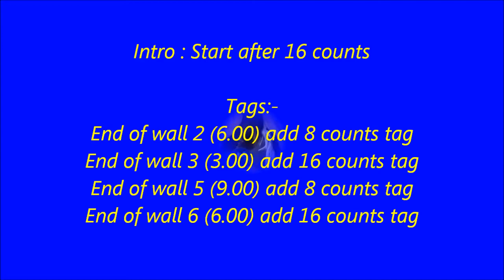Enamorada Por Dos by Marie Sorensen & Linda Holmberg. line dance (13/3/11)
Choreographer : Marie Sorensen & Linda Holmberg (Feb'11)
Descriptions : 32 counts - 4 wall -  Intermediate line dance
Intro : Start after 16 counts
Tag 1 : After wall2 (6.00) add 8 counts tag
Tag 2 : After wall 3 (3.00) add 16 counts tag
Tag 3 : After wall 5 (9.00) add 8 counts tag
Tag 4 : After wall 6 (6.00) add 16 counts tag